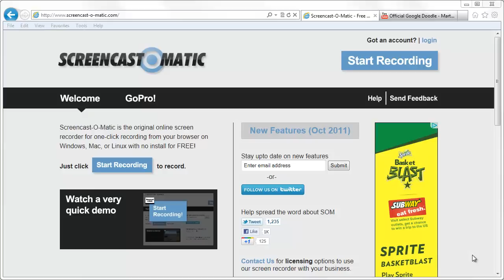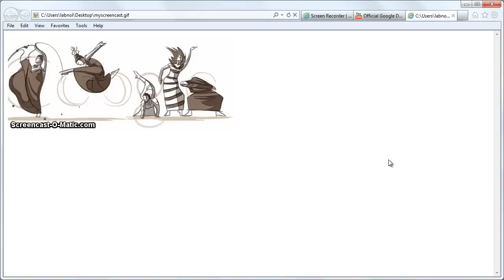How to Create Screencasts Online as GIFs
Learn how to create screencast videos of your computer screen using free software and save them in animated GIF format.